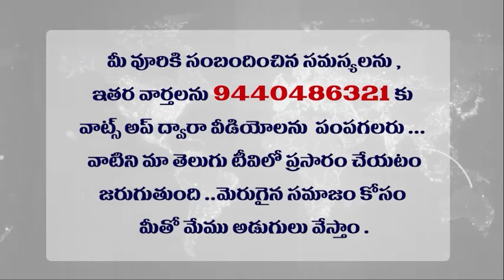Why Minister Appalaraju Condemns Chandra Babu's Actions